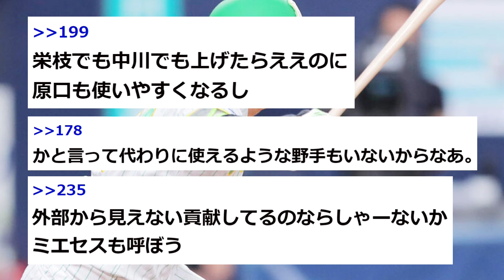【阪神】糸原健斗が大変なことに...【2chスレ】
-コメント-
ひほう、いとはらけんと。
糸原最後のヒットっていつや。
8/14の東京ドーム巨人戦。
代打の切札糸原月別打率。
見事な右肩下がり。
糸原、5月からずっと一軍にいるの無駄だったと思うとエグいな、他球団はこんな選手いる、途中で二軍降格やろ、ざ岡田って感じ。
岡田が空気悪くしたベンチ纏めてるの糸原やし、マネージャー兼任みたいな扱いや。
外部から見えない貢献してるのならしゃーないか、ミエセスも呼ぼう。
かと言って代わりに使えるような野手もいないからなあ。
さかえだでも中川でも上げたらええのに、原口も使いやすくなるし。
3人の時もあまり原口使わなかったぞ。
３人目の捕手を出すって選択肢がないんやろな、何人捕手いても同じやな。
ベンチのムードメーカーとしては代わりがおらん、今はずすのは悪手やと思う。
未来のヘッドコーチ様やぞ、丁重に扱え。
糸原落とすとサードの予備がなべりょか熊谷くらいしかおらんし、なべりょは代打に熊谷は内野の予備もあるし、島田が代打として使われてるから代走植田の2番手としても残さないとあかんから落としてないんだと思う。沿道・高寺を上げれば良いんだと思うけどね、足もあるしセカンド・ショート・サードも出来るし、今季なら小野寺より打ててるのにな。